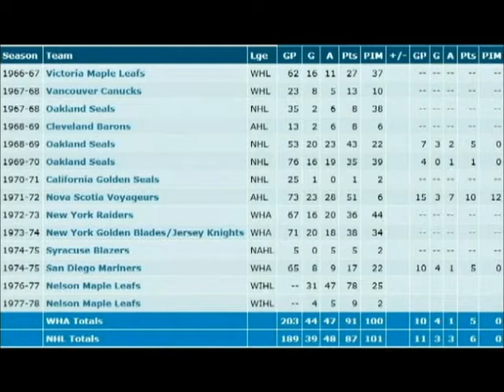Historical Minute: Mike Laughton's First NHL Goal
Here's a video created for Mr. Cook's Social Studies 10 course. It's a take on the Historical Minute featuring Canadian history.